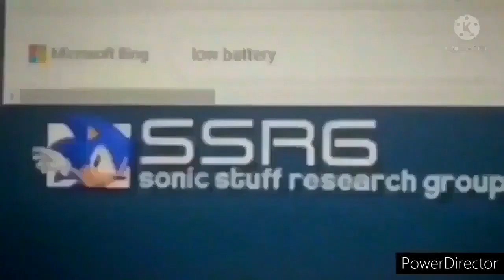AALDOL LBSE 191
Can Karlo Karlo The Slacker make Crossover Episode (Game Logos/Videos Edition) Add Round 748?